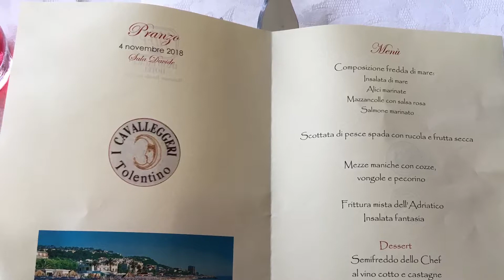A cavallo con gli amici. Porto San Giorgio 4.11.18